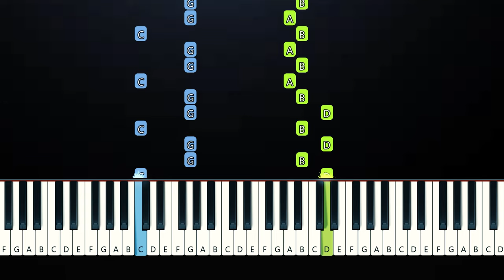flawed mangoes - killswitch lullaby (Piano Tutorial)